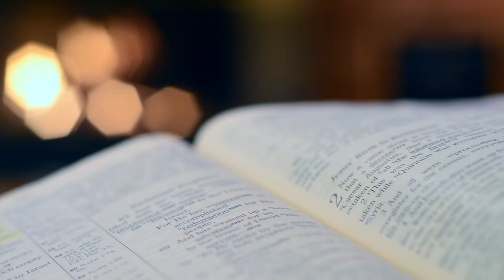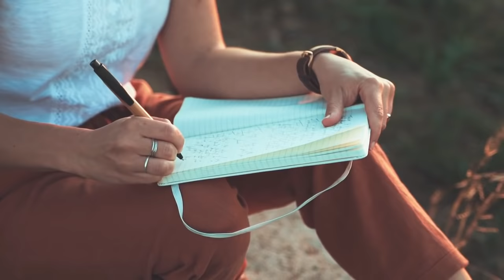50 SHOCKING PSYCHOLOGICAL FACTS ABOUT LOVE | Human Feelings की सच्चाई | Psychology in Hindi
50 SHOCKING PSYCHOLOGICAL FACTS ABOUT LOVE | Human Feelings की सच्चाई | Psychology in Hindi Love is one of the strongest forces that we can ever experience and if you've experienced this force, you may know how it holds the power to either destroy you or make you a better version of yourself. This is why in this video I'll help you increase your understanding of love by discussing some SHOCKING Psychological facts about love & attraction.

My Gadzets:

1. Mic I use for recording

2. Laptop I use for editing

3. Phone I use

4. Earphones I use

5. Keyboard I use

6. Mouse I use

7. DSLR Camera I use

Make sure you like this video and share if you want to help others.